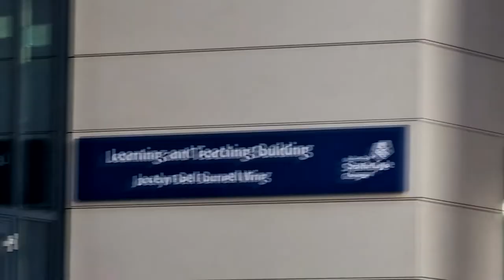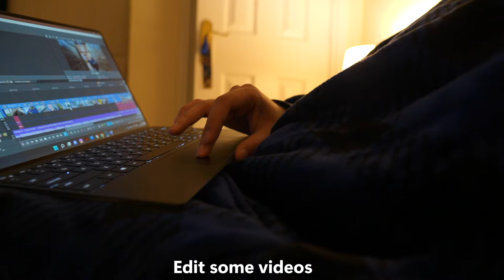A Day In My Life At Strathclyde University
This video shows what i typically do in a day at the University of Strathclyde